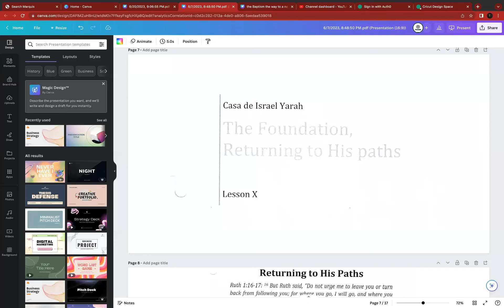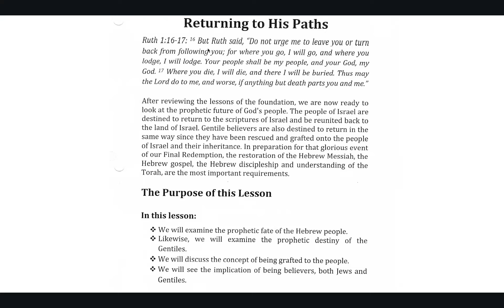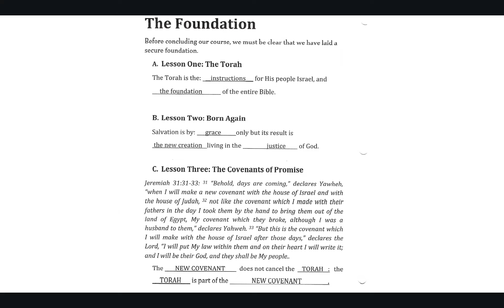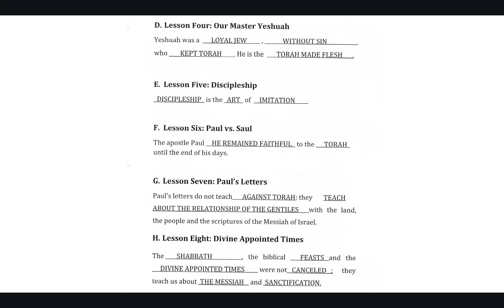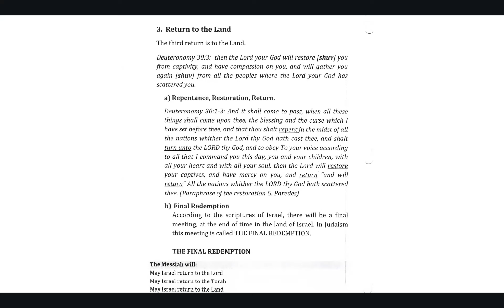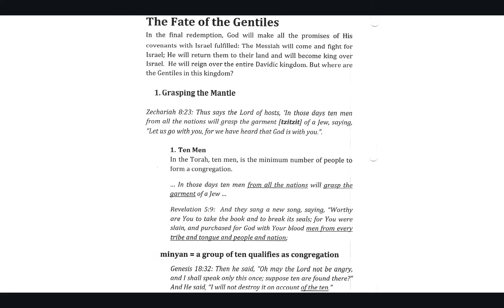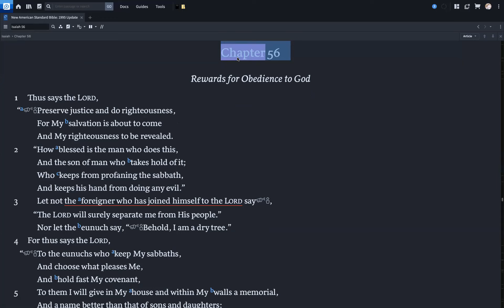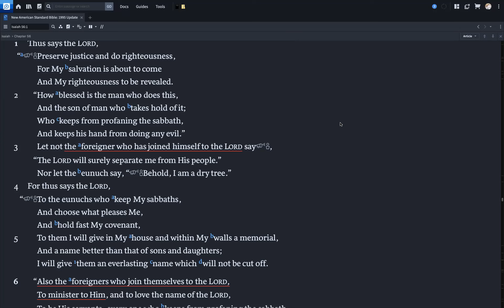FOUNDATION 10 | RETURNING TO HIS PATHS